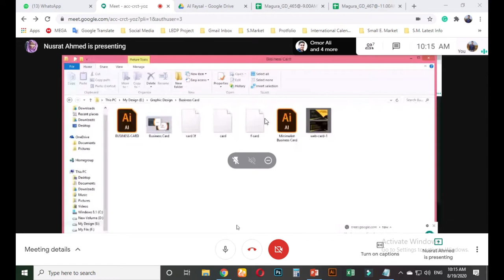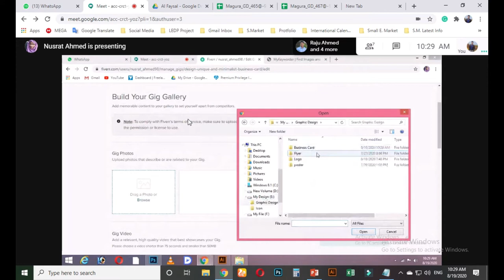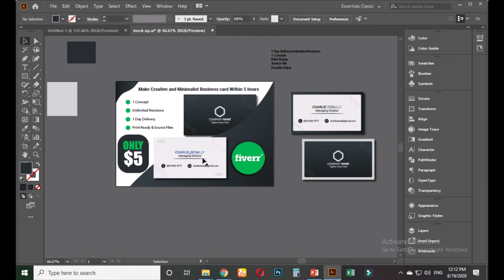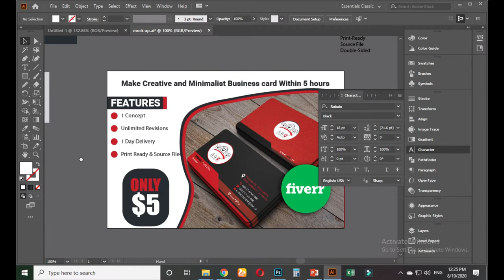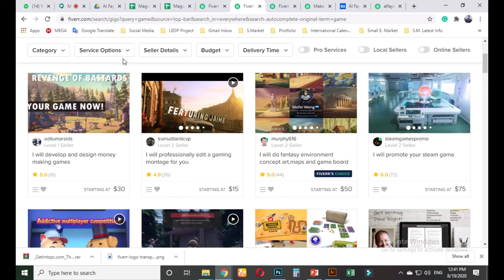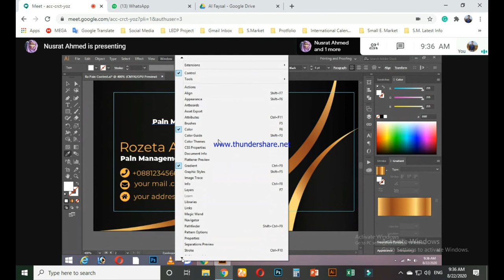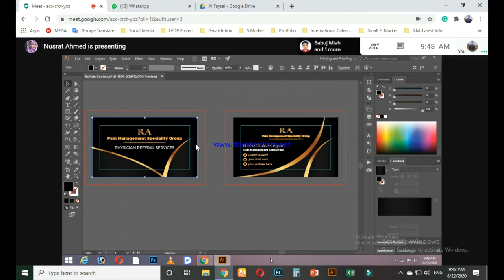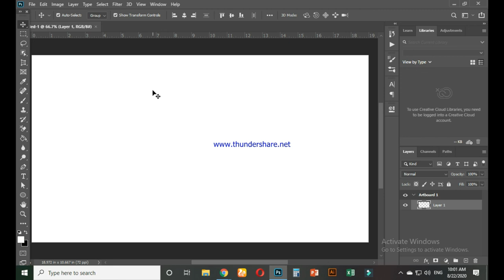Magura Graphic Design-465 Class 35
District: Magura ( LOT-07 )
Course Name: Graphic Design 2020
Batch: 465
Class: 35
Trainer: Al Faysal